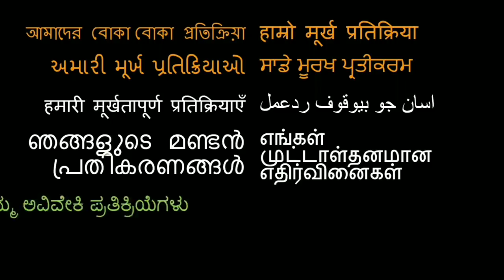How India Cooks Lunch for 50,000 People for FREE! The MIRACLE in Punjab, India. REACTION!!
18960 Ventura Blvd. #76